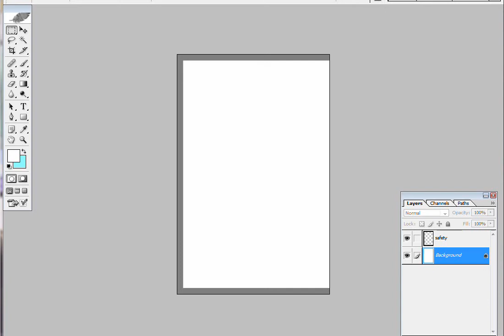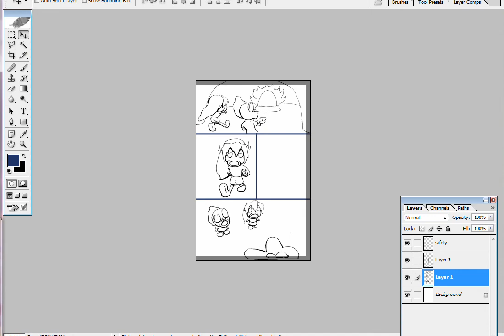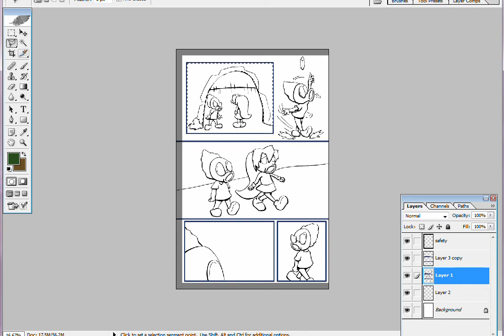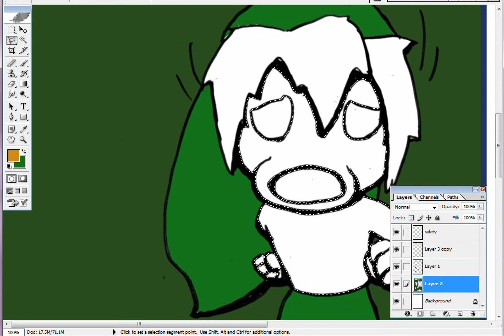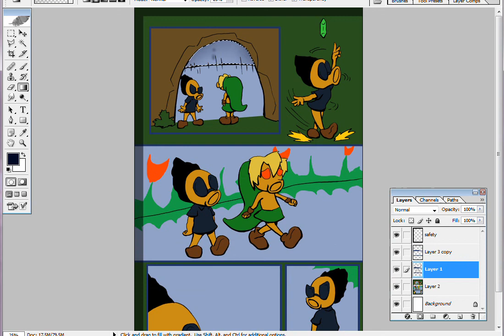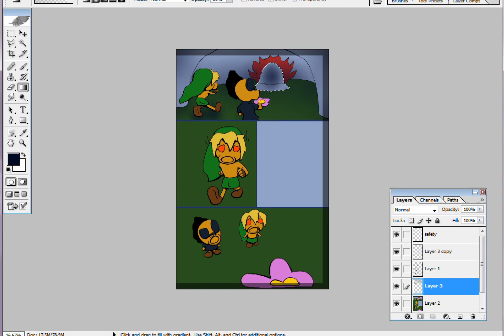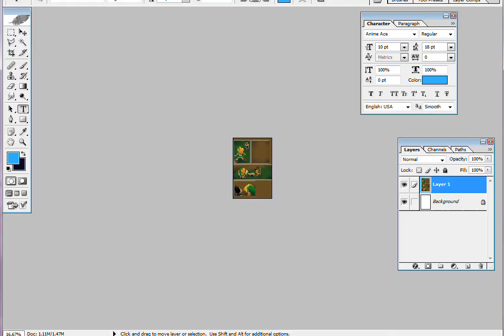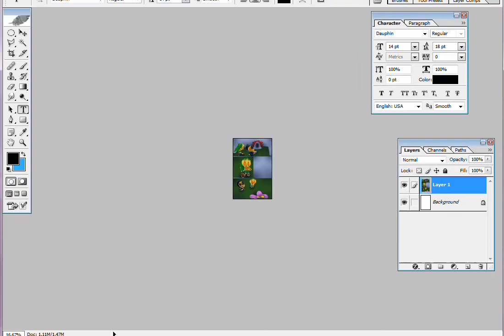Let's Draw Sir Ron Lionheart - Page XLIV & XLV & XLVI & XLVII